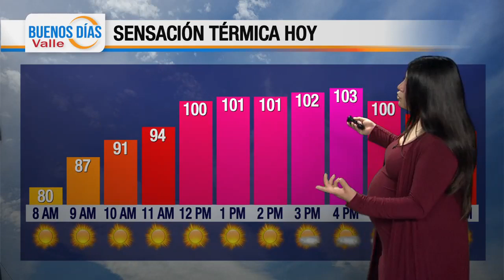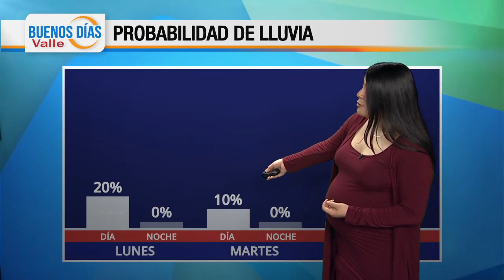ESTADO DEL TIEMPO